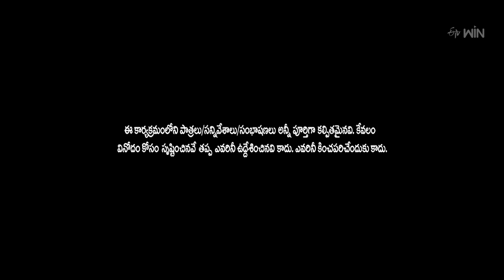Ismart Immanuel Performance | Extra Jabardasth | 9th June 2023 | ETV Telugu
Ismart Immanuel and his team come up with a crazy concept and captivates the viewers with their punches and satires.